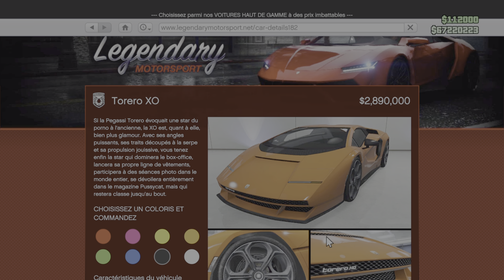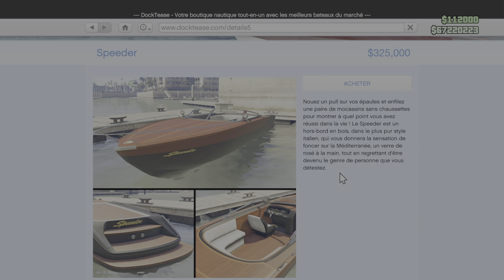[NEWS GTA] PROMOTIONS & BONUS GTA ONLINE (DU 9 AU 16 MAI)